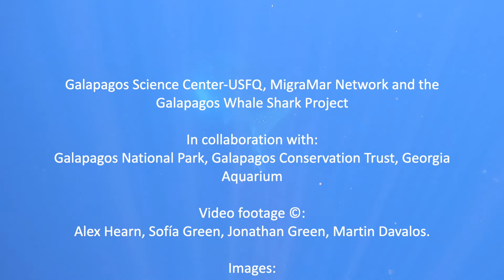Studying a New Whale Shark Aggregation Using an Ultralight Aircraft as a Spotter Plane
Scientists use an ultralight aircraft to find and study a "new" whale shark aggregation in the south of the Galapagos Archipelago. The whale sharks are tagged with satellite trackers trough free-diving techniques and tracked within the Galapagos Marine Reserve and into the open ocean.